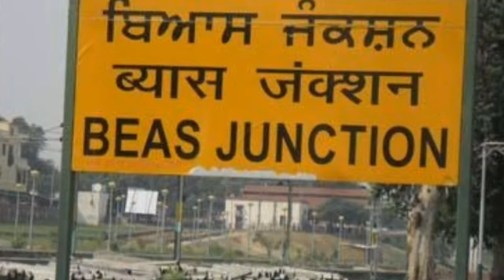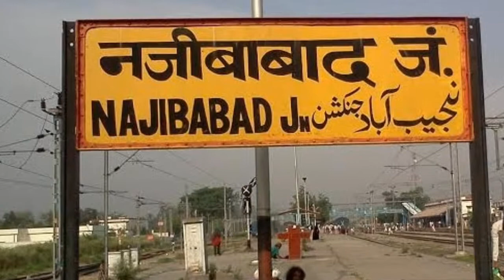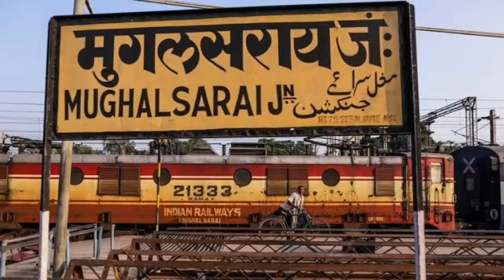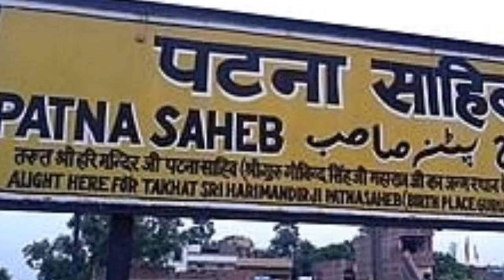अकाल तख्त एक्सप्रेस |Akal Takhat Express | 12318 | Indian Railways Information | Rat Infoways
Akal Takhat Express | 12318 | Indian Railways | Railway Information | Takhat Express | Rat Infoways.